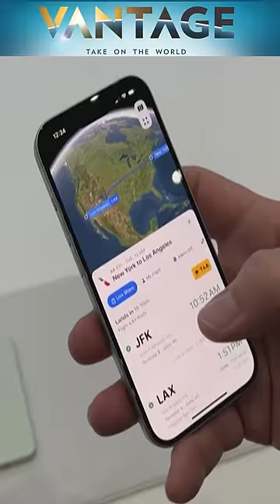5 Big Questions About Apple's New iPhone 15 | Vantage with Palki Sharma | Subscribe to Firstpost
5 Big Questions About Apple's New iPhone 15 | Vantage with Palki Sharma

Apple unveiled its latest model of the iPhone amid falling smartphone sales across major markets like China.

Experts say the new iPhone 15 has better cameras and brighter screens, but lack the game-changing features that defined the device in the last decade.

What explains Apple's growth despite the lack of innovation? Palki Sharma decodes Apple's secret.

Apple | iPhone Launch | iPhone 15 | Tim Cook | New Mobile Phone | Firstpost | World News | Vantage | Palki Sharma